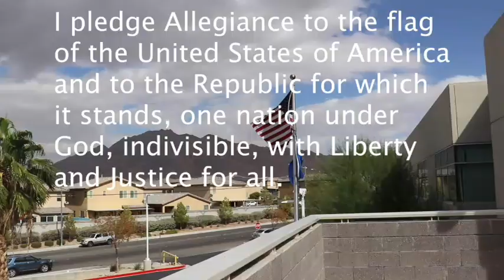Titan TV May 9, 2022